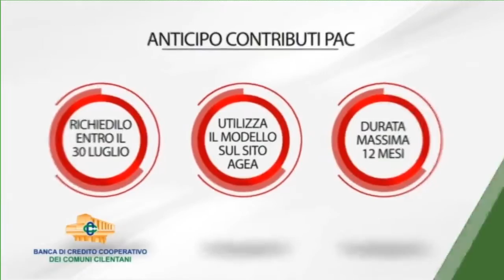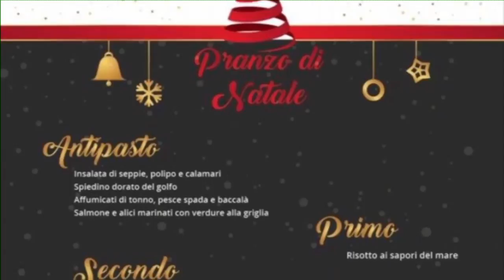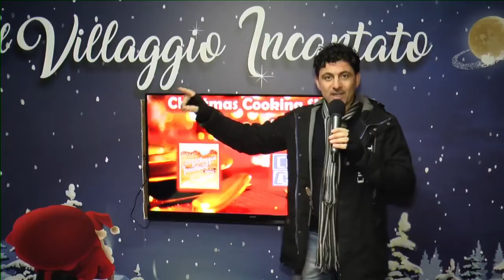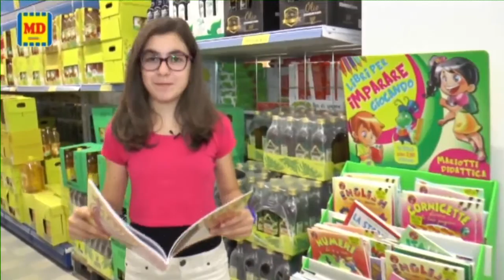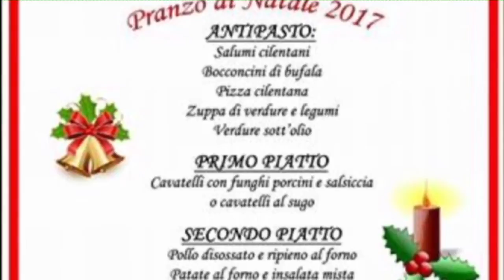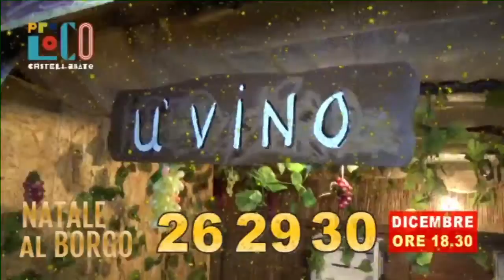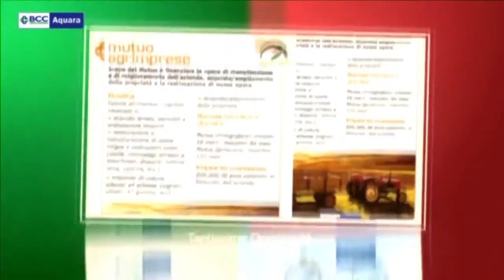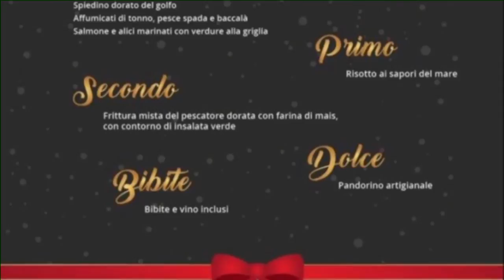AGROPOLI show cooking al villaggio incantato